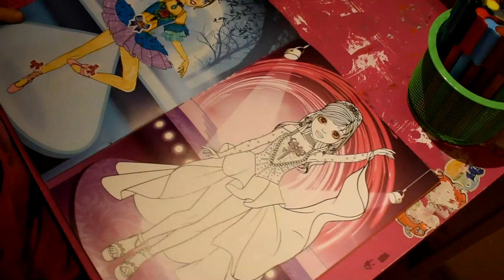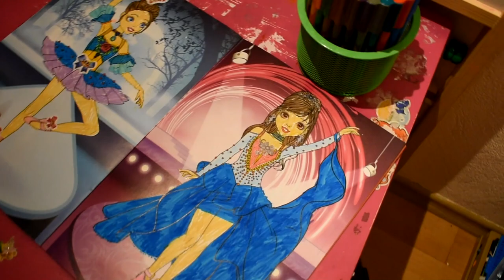Coloring beautiful girls 2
In my first video on coloring beatiful girls I showed my new coloring catalog with lots of beautiful ladies. If you haven’t seen, please follow this

In the current videos I show another coloring work from the same catalog.